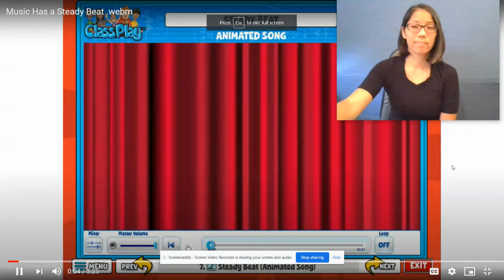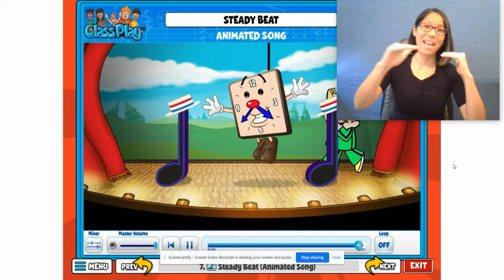Music Has a Steady Beat Interpreted